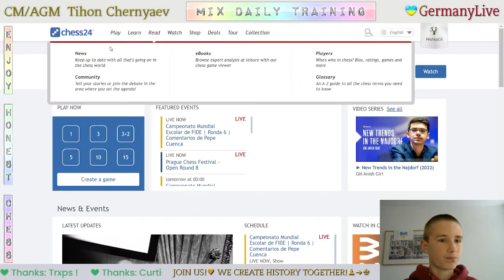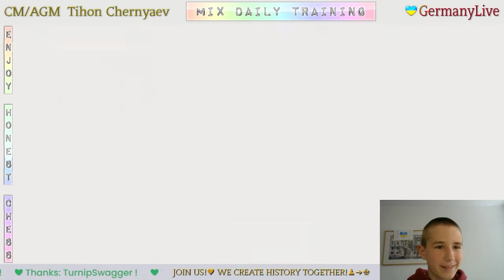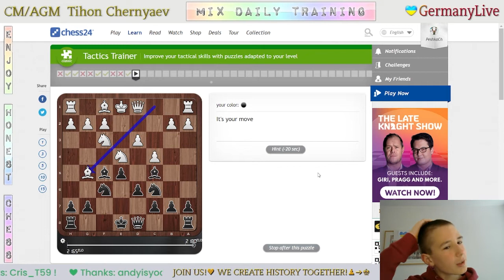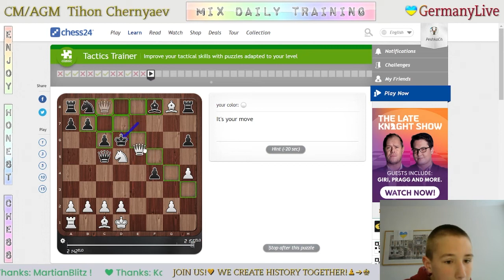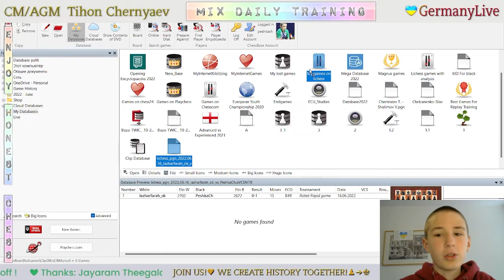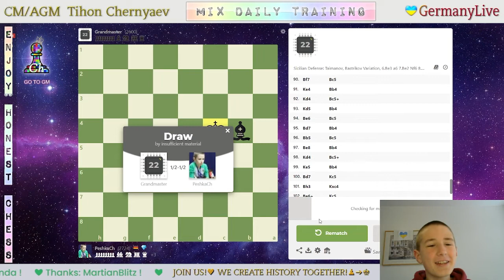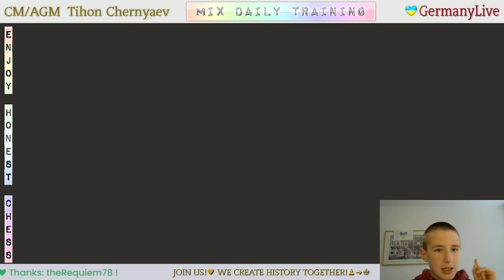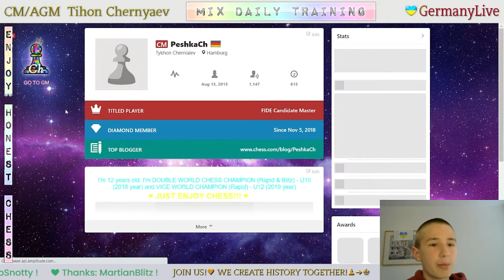CHESS. MIX daily training. GO to GM! LiveStream. 16/06/2022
The highlights of the Mix Daily Training:
  0:17 - Puzzles
  3:07 - Game with a live opponent "lazharfarah_ok"
11:02 - Puzzles
17:19 - Analysis of the game
25:38 - Game with computer Grandmaster 22